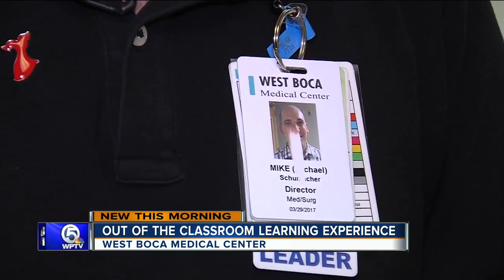Teens receiving valuable experience at West Boca Medical Center through 'volunteens' program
High school students are serving as "volunteens" at West Boca Medical Center and getting a jump start on a career in medicine.